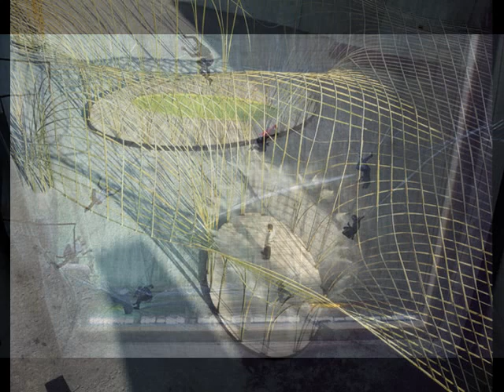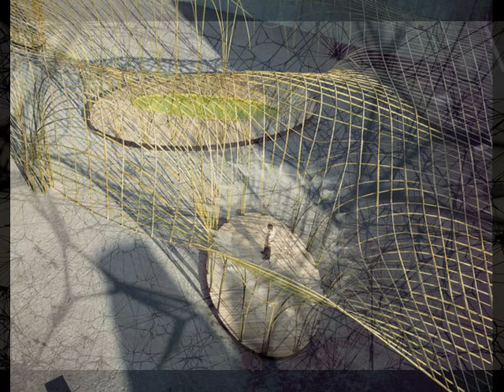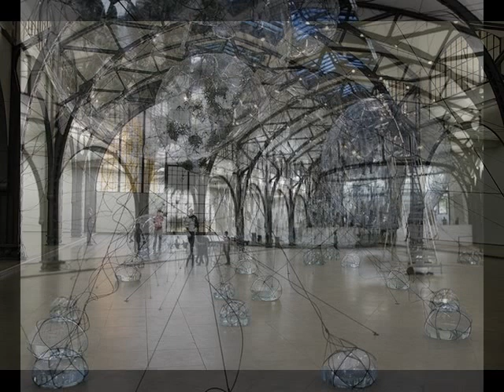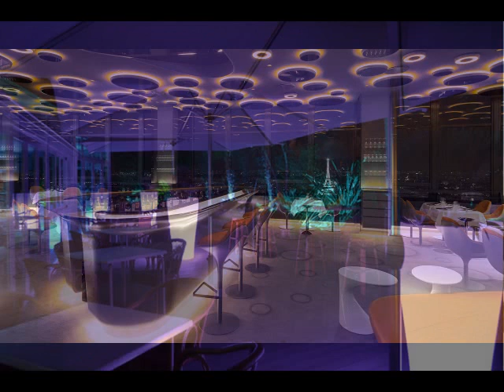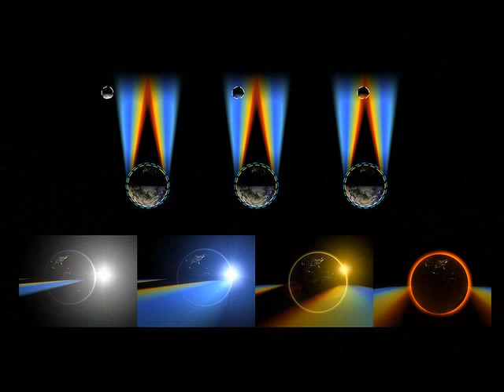El Antidoto - Chill Mix 136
1- Intro - Tankdrum Music
2- Sally Shapiro - Sleep In My Arms (Betwen Interval Remix)
3- Mind Over Midi - But I Say (Featuring Sidsel Endresen And Bugge Wesseltoft)
4- AK Musique - Nordic Lights (Parte One)
5- Erick Strong Feat Eskova - Another Day Of Life (ZetandelChillout Mix)
6- Aashya - Tribal Channel Alpha
7- Icone Pres. Blue Manta - I Feel Lost (Marco Torrance´s (Chillout Mix)
8- Voices
9- Barclay Cream - You're Not Alone (Alexander Metzger Beach Cut)
10-DJ Kadarka Feat Angel Falls - Promise Me (Chillout Remix)
11- Christian Burns & BT - The Enemy _ ( Zetandel Chill Out Mix)